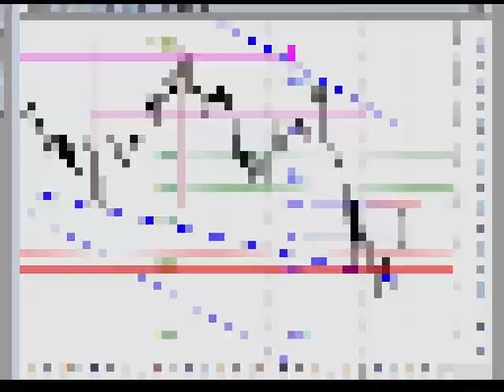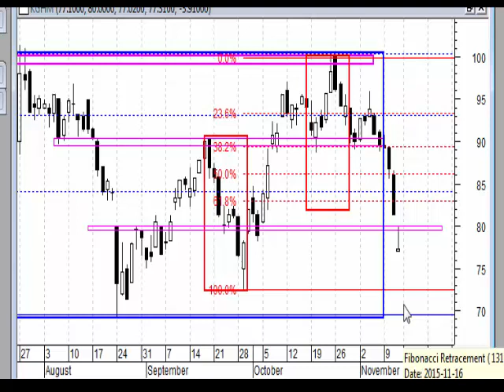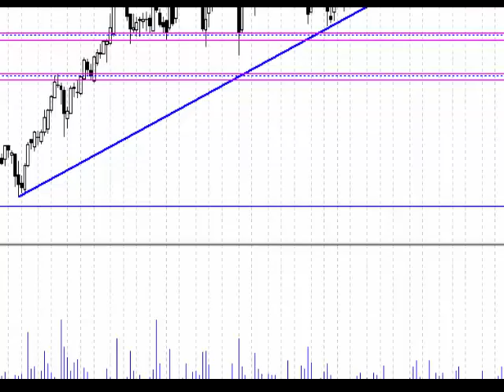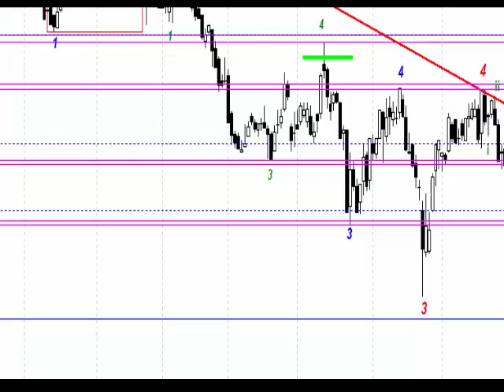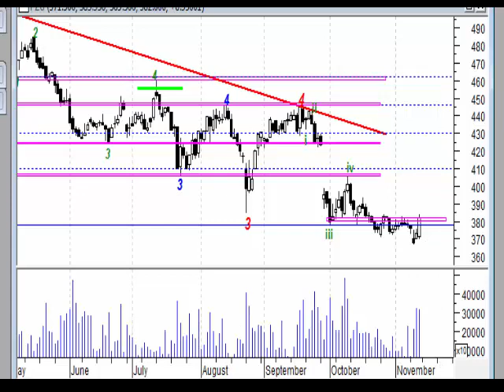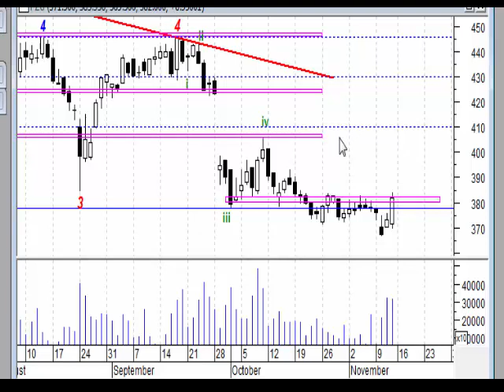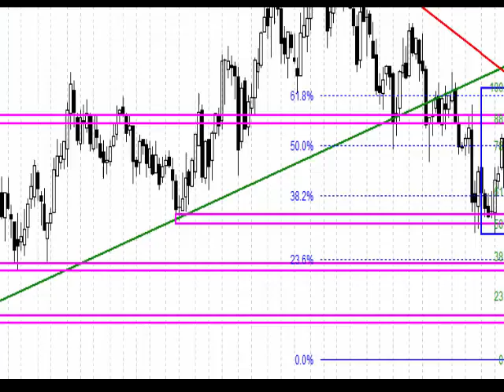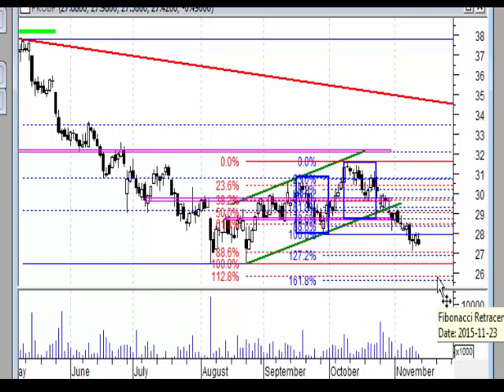Analiza weekendowa 09-13.11.2015 - spółki z WIG 20.